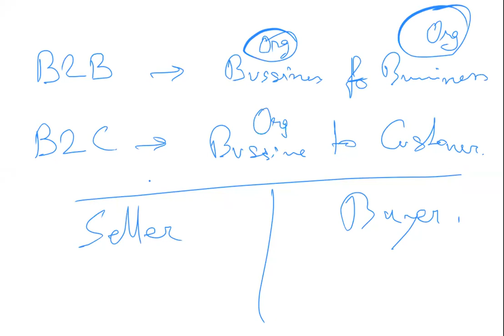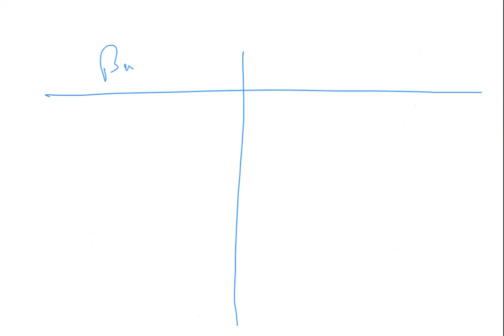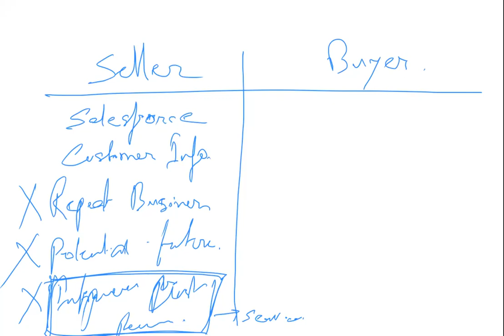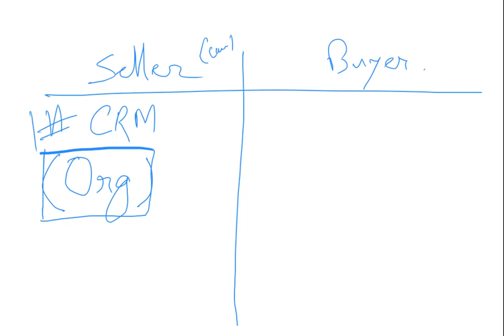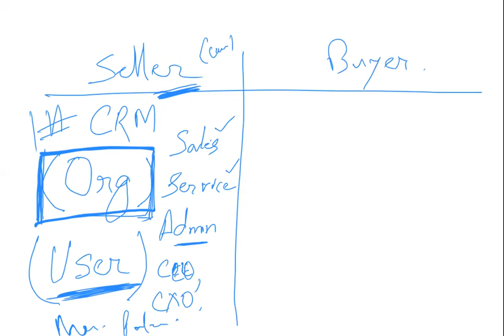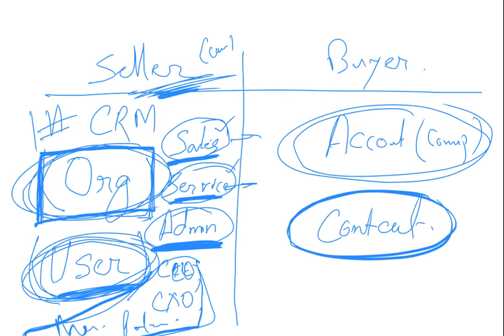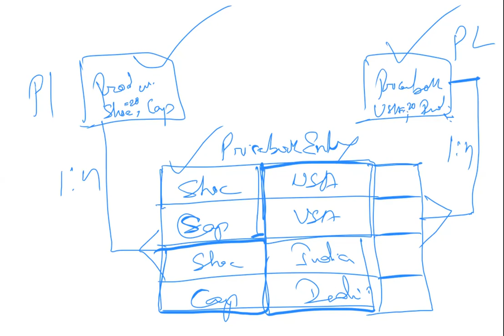Salesforce Refresher in Bengali | Session 1 | Standard Objects and Relationship | Batch 16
Copyright bongbong.in